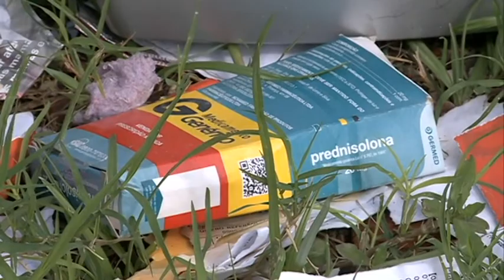Dejetos de maternidade em Afogados [Balanço Geral – 25.10.17]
Moradores da Rua General Carlos Lira, que fica ao lado da Maternidade Bandeira Filho, em Afogados, reclamam que o esgoto da unidade está estourado e minando para rua. Além disso, também há descarte de remédios a céu aberto. No momento em que nossa equipe gravava no local, até um rato foi flagrado saindo dos fundos do prédio.